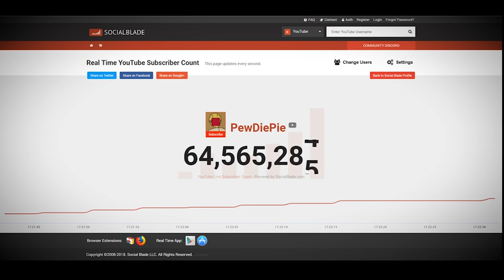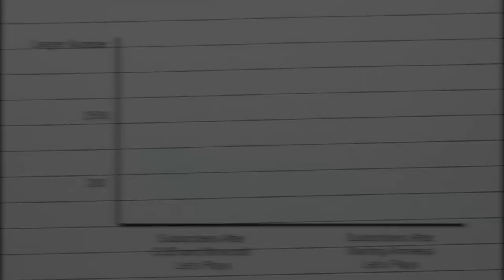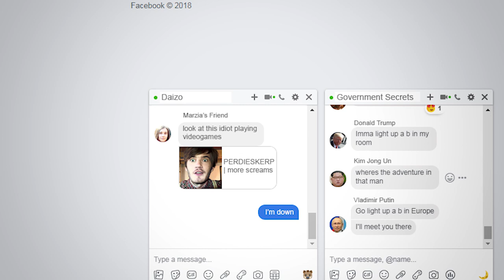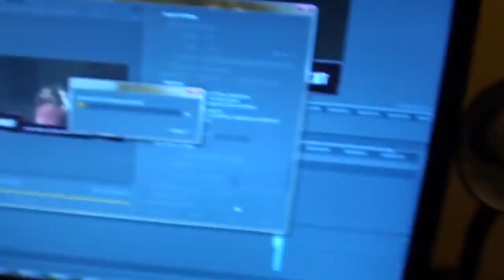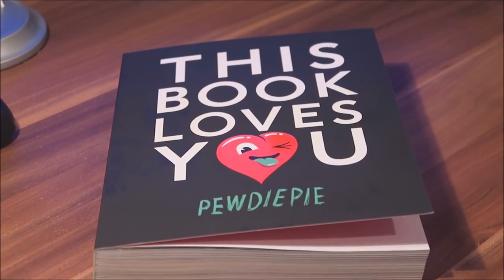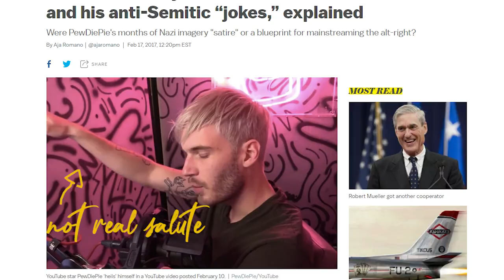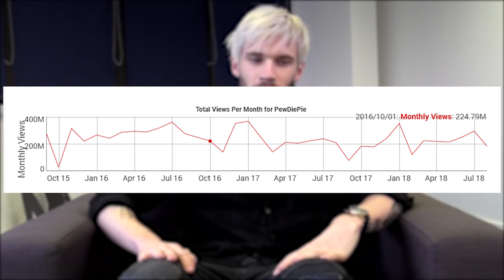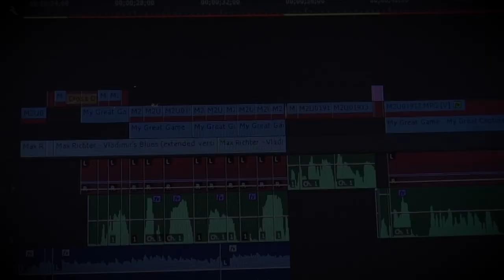Why Pewdiepie Still Makes Videos [The History Of]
A documentary that chronicles the long lasting career of the biggest and most popular YouTuber PewDiePie, and why his fans love him.

Chris Huagen - Spanish Rose
Chris Huagen - Sunshine Samba
E's Jammy Jams - Tango Bango
Chris Huagen - Front Porch Blues
Silent Partner - Pina Colada
ALBIS - Biggie
Tee Lopes cover of Spring Yard Zone from Sonic The Hedgehog 1
Otis McDonald - The Fires
Otis McDonald - Bit Coin
Wayne Jones - Tango de la Noche
Asher Fulero - Simmering
Ace Attorney Jazz - Godot - The Fragrance of Dark Cof

SHOUT OUTS TO THE SLUSH FAM!!!

Adom
Blair Alexander
Bobby Scar
Brendan Mk
Catgrat
Jacob Povzikov
Martti Nirhamo
mrnovel
Raymond Thang
mkowal2
Pilho Hyun